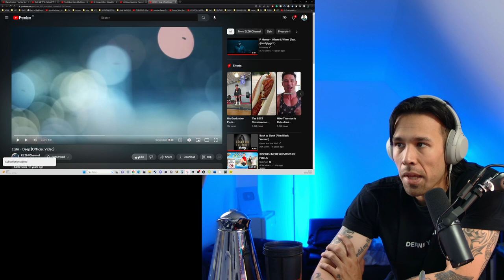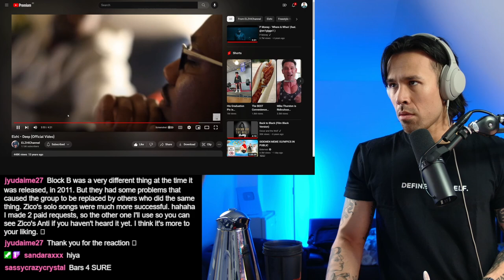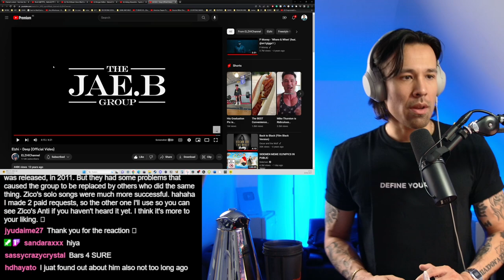This is HIP HOP - ELZHI - DEEP (REACTION)